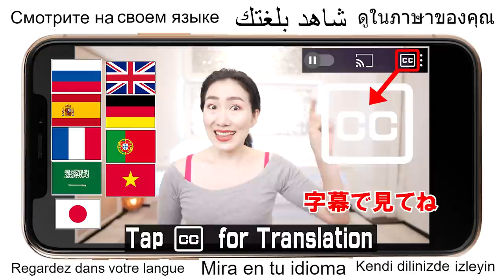Absolutely Lose Weight for 2022 with Beginner Easy Yoga using Chair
I have prepared a yoga program that will protect and guide you through the way of beauty and health to your goals.  It may seem trivial but actually has a strong impact for you to make resolutions and practice yoga at this time of the year.  The reason is that you can input goals into your subconscious.

This program makes your spine flexible and this makes your shoulder blades flexible and balances your autonomic nervous system. And by strengthening your lower body, this program powerfully proceeds your weight loss and consolidates your will to pursue your goals.

It also greatly contributes to the beauty and health of the whole body. In addition, this yoga program has the power to seed your goals in the subconscious with deep breathing.

What kind of person do you want to be this year?

Seed your goals for the year while taking yoga poses with me!

Practice Imi's Bigan yoga everyday with me and let everyone around you tell you "you look brilliant and never get any older anymore! "